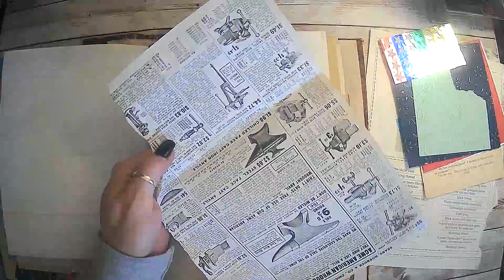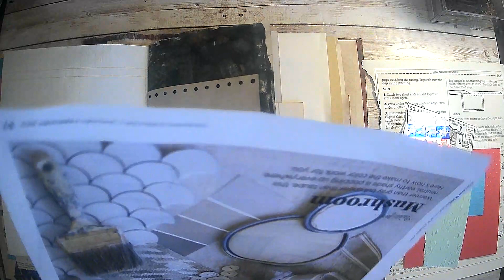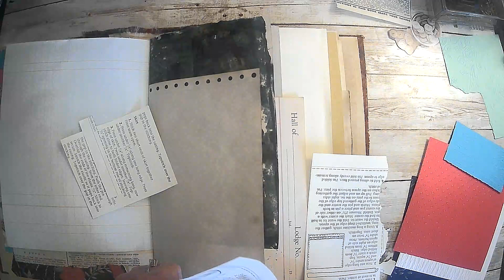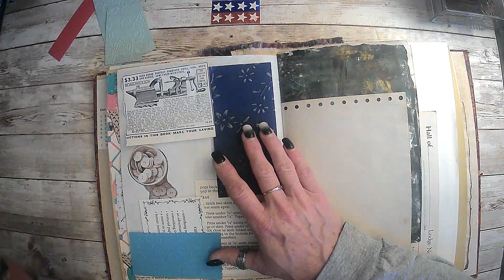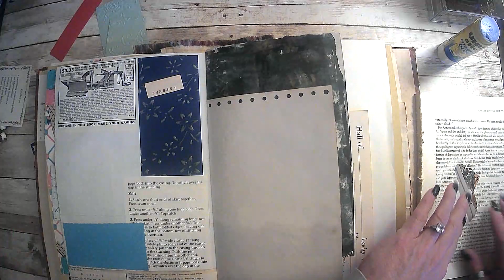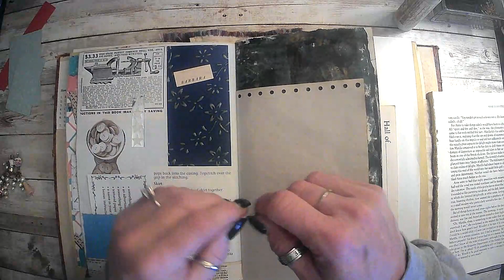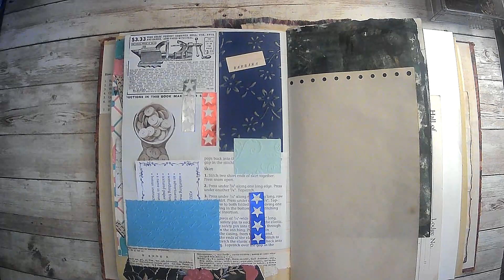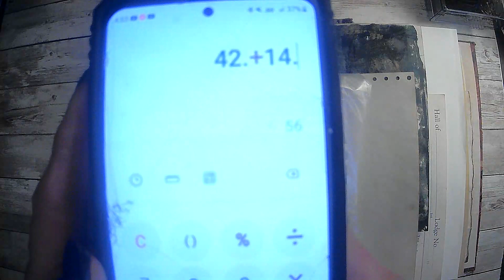2023cwp6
Margarete Miller's 2023 Collage Weekly Planner! I am so excited! I hope you all enjoyed this video! Hugs 2023cwp @Margarete Miller

Margarete's Etsy shop

Amazon products I use:

TimHoltz Tiny Attacher:

Ranger ink foams:

Tim Holtz glass media mat:

Tim Holtz wild flower paper pad:

Tim Holtz Quote chipboard:

Tim Holtz advantus ephemera pack:

Ink blending brushes:

Tim Holtz idea-ology collage paper rolls:

Tim Holtz idea-ology thrift shop ephemera pack:

Ranger Tim Holtz distress ink vintage photo:

We /r memory keepers envelope maker:

Crop A dile eyelet and snap punch:

Tab punch:

Crop-A-Dile 2 Big bite punch:

We R memory corner chomper:

We R memory keepers standard eyelets:

indonesian batik gift wrap:

flora gift wrap:

william morris gift wrap:

Audubon birds gift wrap:

Marbled paper designs:

Aged paper fro antique coffee stained look:

Martha Stewart score board: